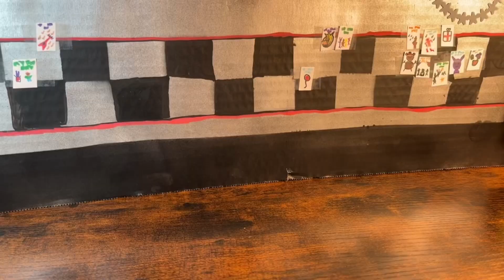The FNAF gang go to see the FNAF Movie - FNAF StopMotion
Probably the most amount of times I’ll have the word FNAF in a title.